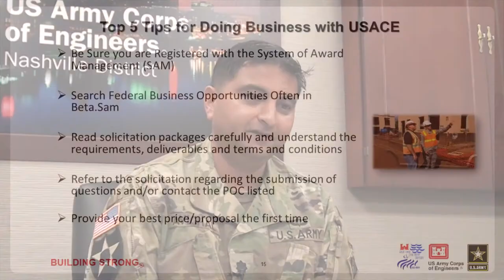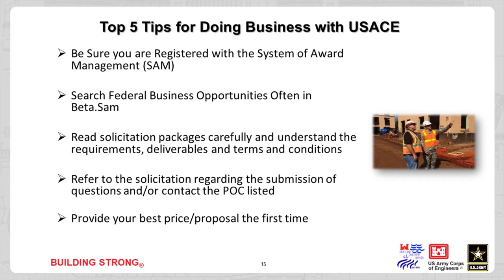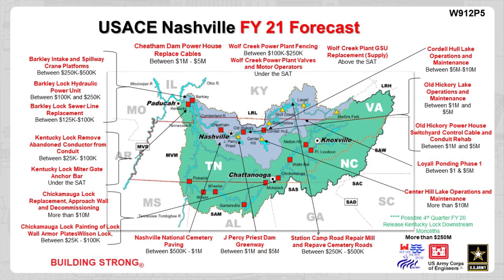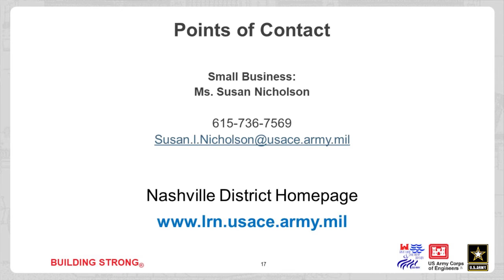Commander addresses contracting bid and award process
Lt. Col. Sonny Avichal, U.S. Army Corps of Engineers Nashville District commander, speaks to the Society of American Military Engineers Oak Ridge Post Sept. 8, 2020 during a live streaming event. He presented an overview of how the Nashville District serves the region by providing collaborative water resource engineering solutions, world class public infrastructure management and environmental stewardship for the Cumberland-Tennessee River Systems. In this segment he advises on the contracting bid and award process. SAME unites public and private sector individuals and organizations from across the architecture, engineering, construction, environmental and facility management, cyber security, project planning, contracting and acquisition, and related disciplines in support of national security. (USACE Video)